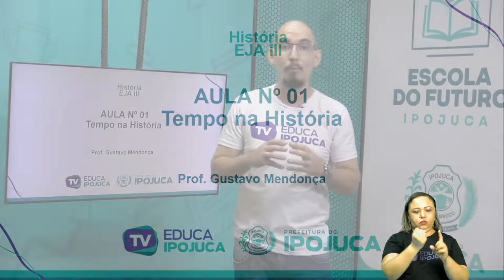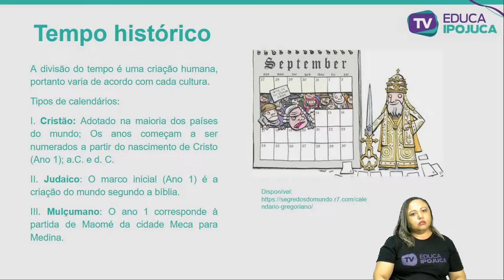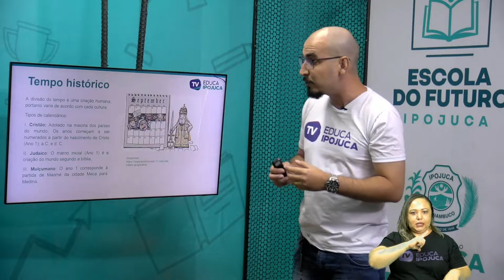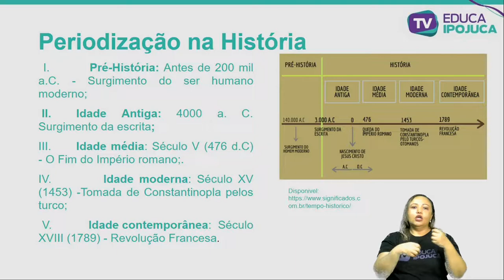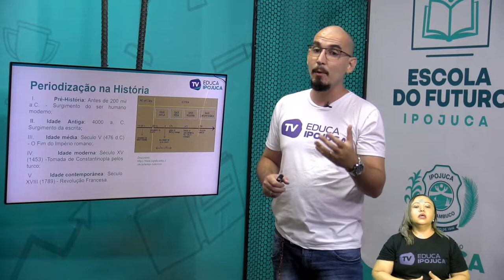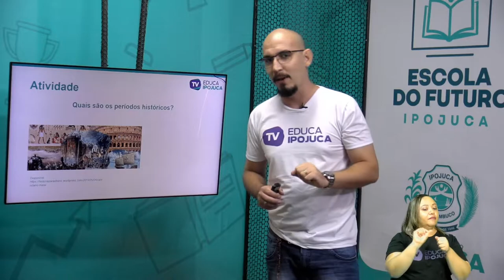HISTÓRIA - TEMPO NA HISTÓRIA - EJA III - AULA N°001